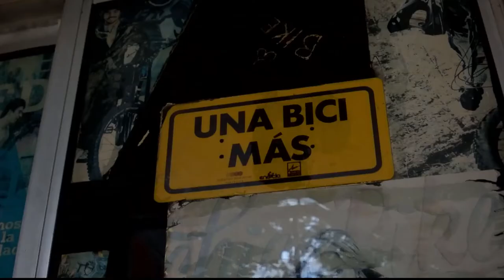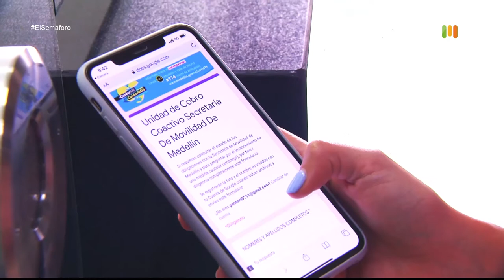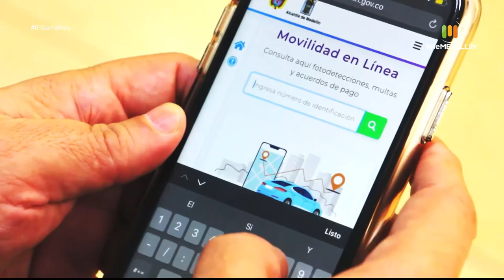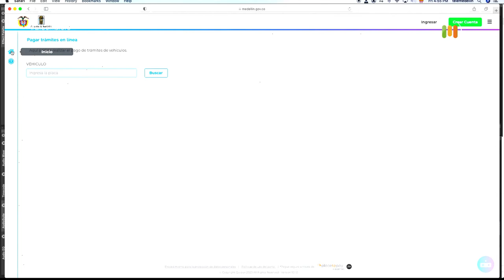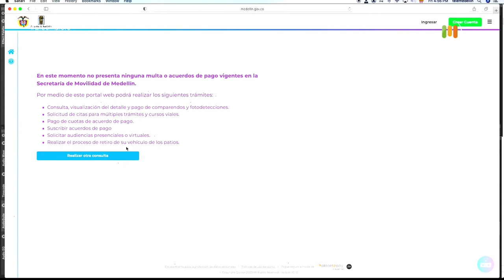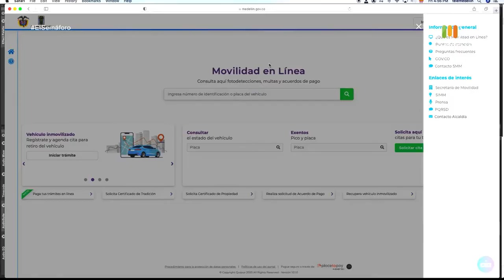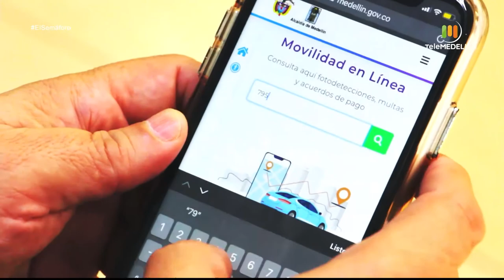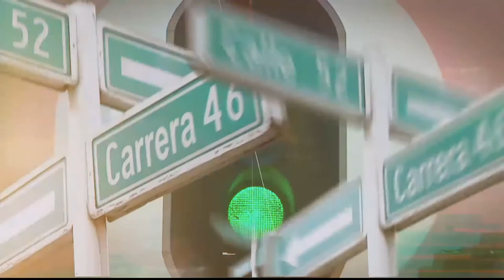EL SEMÁFORO - 1 de julio de 2021 [Programa completo] Telemedellín